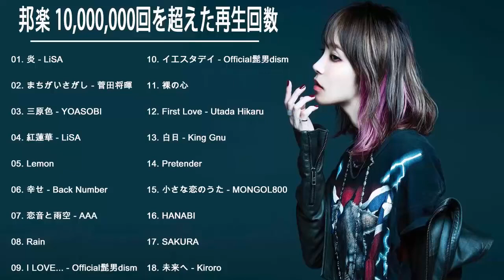JPOP 最新曲ランキング 邦楽 2021 【作業用BGM邦楽】 10,000,000回を超えた再生回数 心にしみる日本の曲 感動する歌 こころに響く名曲